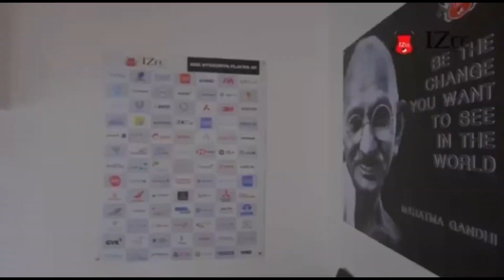SHEN YN ÏA PYNBEIT KA SORKAR BAD KI HARIJAN BAN PYNKYNRIAH NA THEM ÏEWMAWLONG: DY. CM